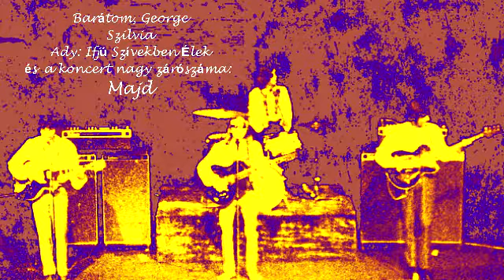Tizenkilenc - The Funny Fools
Kamaraszínház 1970. Funny Fools Búcsúkoncert. Harmadik blokk.
A "Sikerember LP" anaygának bemutatója.